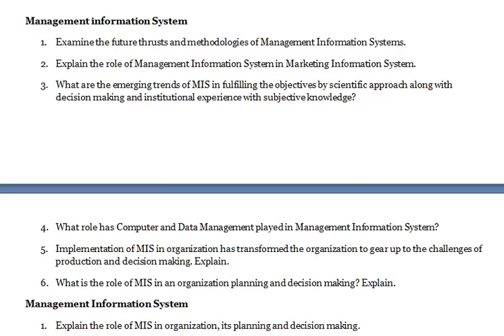Management Information System - What are the emerging trends of MIS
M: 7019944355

Management Information System (Part -1)
1. Explain the three basic elements  of  ‘MIS’ .
2. Explain the role of  MIS in an Organization, Planning & decision making.
3. Describe the basic composition of MIS that can be explained in terms of different approaches.
4. Explain the main features of a management information system in an organizational setup with various functions, importance, and relationship with planning, control and operations, indicating clearly what MIS is .
5. To upkeep the needs of management at various levels in a future data processing environment, there is an urgent need for a new directions systems, frequently referred to as DSS. Explain.
6. Explain the important aspects of Data Management .

Management Information System (Part -2)
1. Explain MIS approach to Industry production system.
2. Discuss planning and implementing of MIS for production.
3. Describe MIS applications in service industry .
4. Explain the future thrusts and methodologies of Management Information Systems.
5. The process of developing both management information system and programming systems have projected many pitfalls. What are they. Explain the pitfalls.
6. Explain the application of MIS in business.

1. Examine the future thrusts and methodologies of Management Information Systems.
2. Explain the role of Management Information System in Marketing Information System.
3. What are the emerging trends of MIS in fulfilling the objectives by scientific approach along with decision making and institutional experience with subjective knowledge?
4. What role has Computer and Data Management played in Management Information System?
5. Implementation of MIS in organization has transformed the organization to gear up to the challenges of production and decision making. Explain.
6. What is the role of MIS in an organization planning and decision making? Explain.
1. Explain the role of MIS in organization, its planning and decision making.
2. Explain the factors influencing successful use of MIS in an organization.
3. Discuss the factors contributing success and failure of MIS.
4. Write a descriptive account on Relational Database Management System.
5. Describe the essential characteristics of Decision Support System.
       6.   Explain the major problems in an Enterprise Resource Planning system Implementation

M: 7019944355